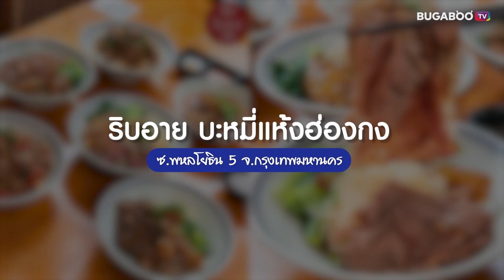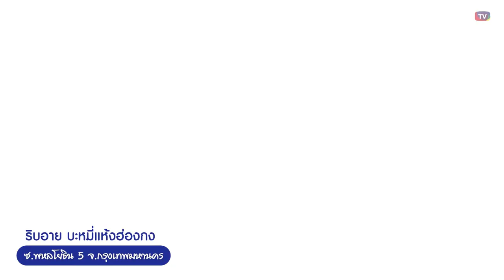ปักหมุดร้านอร่อย รวมเมนูเส้น ก๋วยเตี๋ยว ราเม็ง บะหมี่สไตล์จีน-ฮ่องกง มีครบ!! | Bugaboo Cafe | Ep.15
BUGABOO Cafe พาปักหมุดร้านอร่อย กับ 9 ร้านสำหรับคนชอบกินเส้น รวมร้านเด็ด ร้านดัง มีครบทั้ง ก๋วยเตี๋ยวเรือ ก๋วยเตี๋ยวต้มยำ ราเม็ง และบะหมี่สไตล์จีน-ฮ่องกง สายกินห้ามพลาด จะมีร้านไหนบ้าง ตามมาจดลิสต์กันไว้เลย

1. จีบจุก jeebjook บุฟเฟต์เตี๋ยว 100 บาท
2. เตี๋ยวเรือ บุฟเฟ่ต์
3. ก๋วยเตี๋ยวลูกชิ้นศรีย่าน ชัยพฤกษ์
4. ร้านก๋วยเตี๋ยวต้มยำกากหมูสูตรโบราณ วชิรธรรมสาธิต 8
5. นัวโภชนา
6. Lust Ramen Thailand
7. จางล่าเมี่ยน สวนหลวงสแควร์
8. ริบอาย บะหมี่แห้งฮ่องกง
9. วัวกิว ก๋วยเตี๋ยวเรือเนื้อพ่นไฟ